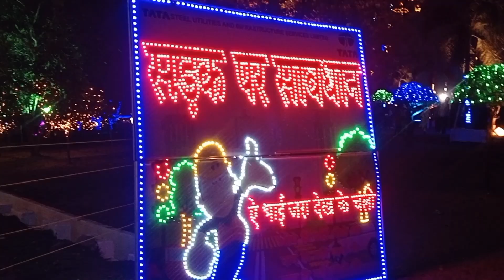3rd March Jugli Park Tata Jamshedpur Meghnath Vlogs